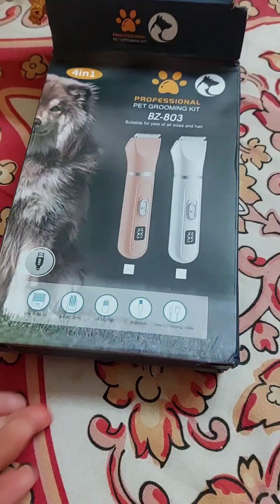First Experience with Pet trimmer | Online trimmer mangaya aur Sweetu ke upar try kiya